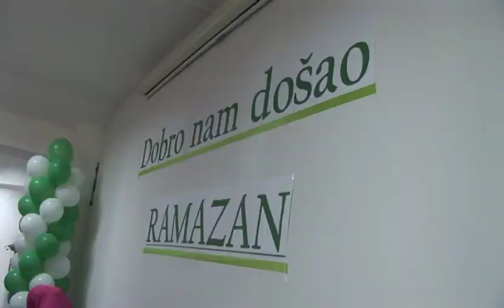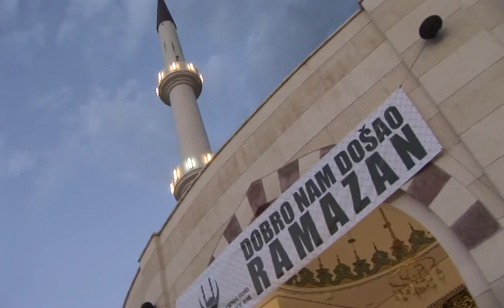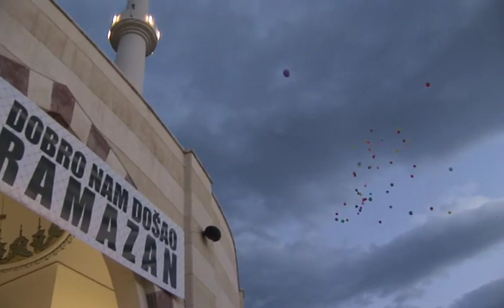Svecanost povodom pocetka ramazana, 26.05.2017.g